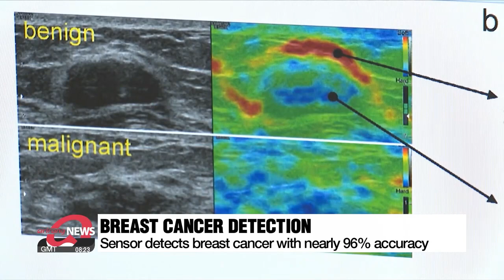Artificial intelligence tactile sensor help detect 96% of breast cancer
유방암 96% 맞추는 인공지능 촉각 센서

The key to treating cancer is detecting it early.
A South Korean research team has developed a tactile sensor that can measure the hardness and softness of an object.
Combining this with artificial intelligence,... the researchers say they can detect breast cancer with 96-percent accuracy.
This sensor looks like an ordinary semiconductor chip.
However,... when pressed against an object,... the sensor produces electrical signals of different frequencies,... indicating how hard or soft the object is.
Researchers have been able to determine and standardize the frequency change according to the hardness of the object.
This is the first time that a tactile sensor has been developed to accurately distinguish the hardness level.

Humans can easily distinguish the hardness level, but it is very difficult to make a device that can distinguish hardness. However, it is significant that we have further developed a technology that can quantify the hardness level.

Combining the tactile sensor and AI,... researchers are now able to screen for breast cancer.
A special ultrasound sensor image that shows the degree of elasticity was used to determine whether or not the subject was positive for breast cancer.
The technology allows for a very high success rate in detecting the disease,... at 95-point-8 percent.
The test also means people can be tested for breast cancer pain-free,... with just simple touch of the sensor.
This technology is expected to be useful not only for cancer diagnosis, but also for recognizing the boundary of invasion of tumors or diseases in robotic surgery where doctors cannot touch the surgical site.

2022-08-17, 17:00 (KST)